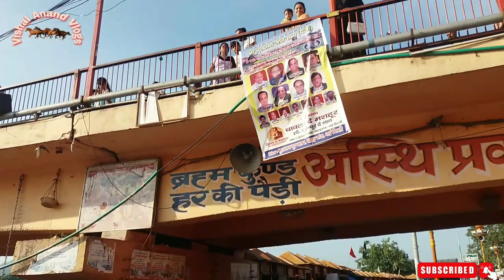Haridwar New Video | har ki pauri ganga aarti | haridwar ganga nadi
Haridwar New Video | haridwar video | har ki pauri ganga aarti

Haridwar new vlog
haridwar ka vlog,
haridwar ka new vlog,
ganga aarti har ki paudi
ganga aarti haridwar
ganga aarti har ki pauri
har ki paudi video
har ki paudi ganga aarti
har ki pauri har ki pauri ganga aarti
har ki pauri haridwar
haridwar
haridwar ganga nadi
haridwar ka new video
haridwar ka video
haridwar ki new video
haridwar ki video
haridwar new video haridwar tour
haridwar video haridwar vlog
live ganga aarti harki pauri haridwar,
maa ganga aarti haridwar,
haridwar live today,
Haridwar today live video,
haridwar ka ganga aarti,
haridwar aarti video,
गंगा आरती हर की पौड़ी,
haridwar uttarakhand tourism,
haridwar travel vlog,
haridwar yatra,haridwar ki yatra,
ganga snaan,ganga snan,haridwar video youtube,haridwar uttarakhand, haridwar travel video,haridwar kaise jaye, haridwar ghumne kaise jaye,haridwar yatra 2022,
haridwar yatra 2023,